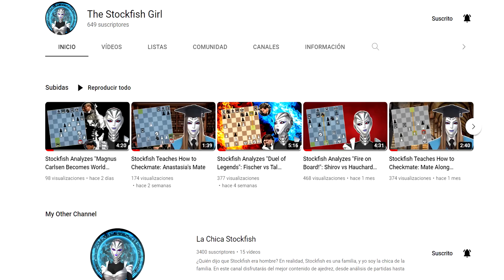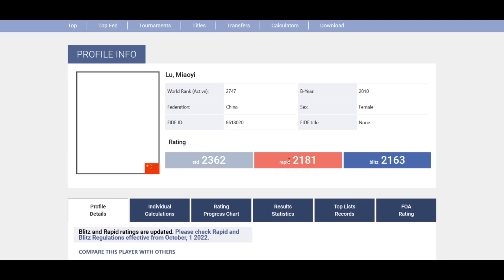¡NIÑA DE 12 AÑOS ATACA COMO LOS DIOSES! 🤯: Lu vs Krasteva (Belgrado, 2022)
Partida de ajedrez disputada entre Miaoyi Lu y Beloslava Krasteva, en Belgrado, 2022. Se juega una Defensa Siciliana, Defensa Cerrada. ¡Niña de 12 años ataca como los dioses!